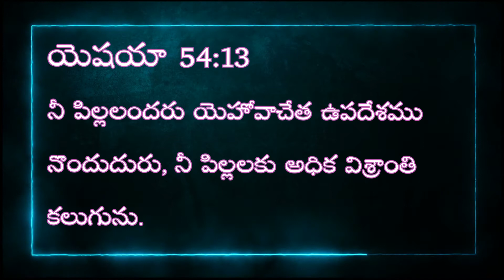ఈ రోజు నీ కొరకు దేవుని ప్రత్యేకమైన వాగ్దానం / Today God's special_word for you /10-02-2021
అందరు ఆత్మీయంగా బలపడి దేవునిలో ఎదగాలని ఈ కార్యక్రమం ఆరంభించాం . ఈ వాగ్దానం అందరికి పంపండి ఆశీర్వదించబడండి .
PROPHETIC MINISTRIES
PROPHET BENNY